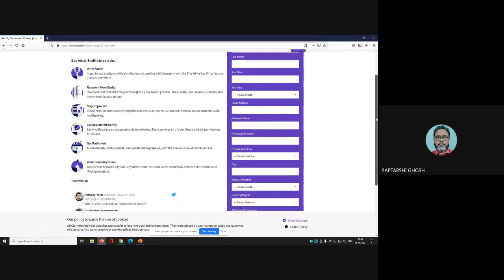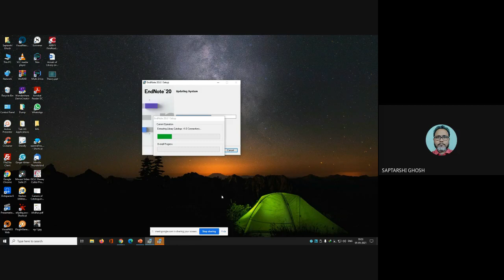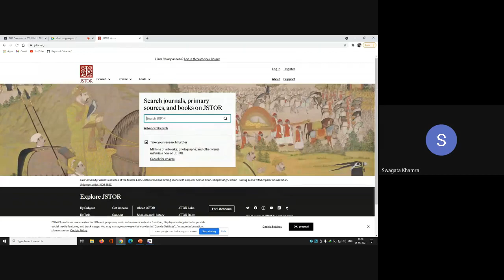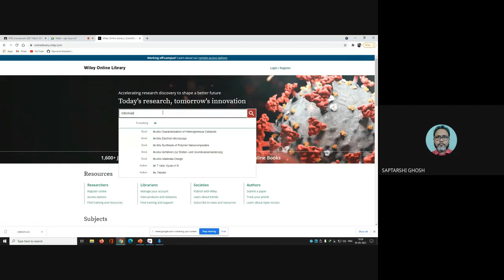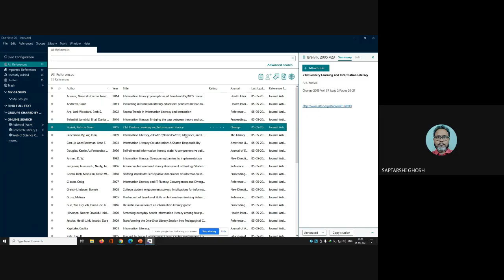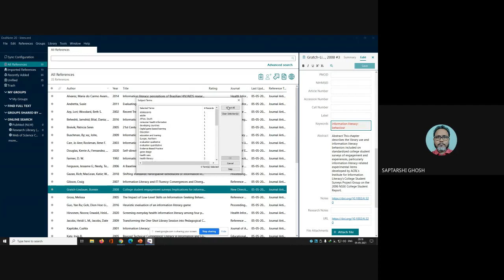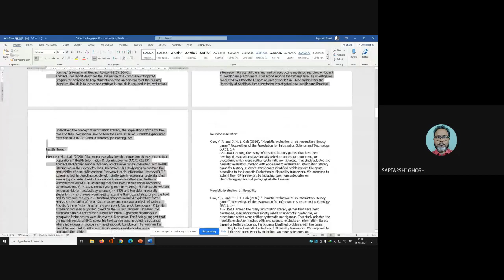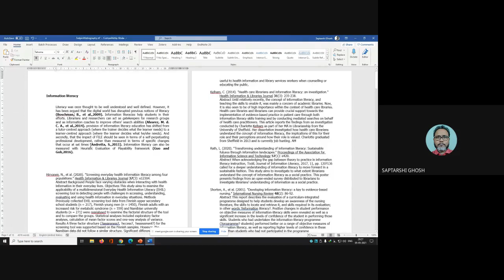Use of ENDNOTE for Literature Review